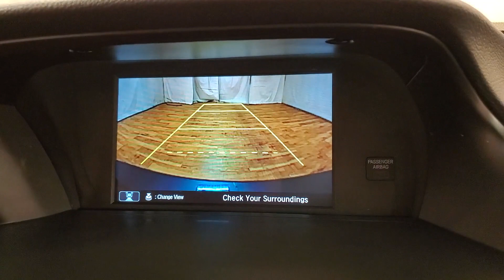2016 | Honda Accord LX | w/Honda Sensing MEDIA SCREEN REAR CAMERA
Stock #:235475
***VALUE ADDED OPTIONS***, ONE OWNER, BACKUP CAMERA, BLUETOOTH, USB, 118-POINT INSPECTION PROCESS, Ln-Rn 22-200 Cloth. CARFAX One-Owner. Odometer is 2582 miles below market average! 27/37 City/Highway MPG It's been 22 years since the opening of the first Car Vision dealership and we can't remember one day where we didn't welcome every single person as family into our house. Our team is the extension of our family and we take pride in the successes accomplishments of each one of them.

Awards:
  * ALG Residual Value Awards   * 2016 KBB.com Brand Image Awards
2016 Kelley Blue Book Brand Image Awards are based on the Brand Watch(tm) study from Kelley Blue Book Market Intelligence. Award calculated among non-luxury shoppers.  Kelley Blue Book is a registered trademark of Kelley Blue Book Co., Inc.